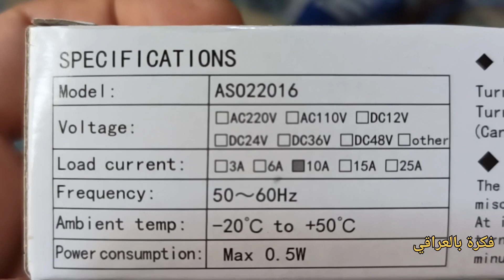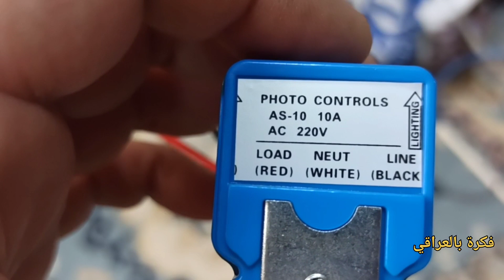اجعل مصابيح بيتك تعمل تلقائيا عند غروب الشمس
الخلية الضوئية او تسمى فوتوسيل تعمل على تشغيل اضاءة المنزل الخارجية عند حلول الضلام بعد مغيب الشمس